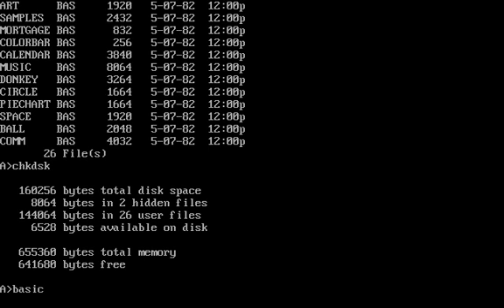IBM PC-DOS 1.10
This version of DOS was included with the original IBM PC 5150. It only supports 160K 5.25" floppy disks, and no hard drives. BASIC doesn't run because Fake86 (the emulator I'm using) doesn't have the IBM ROM BASIC.